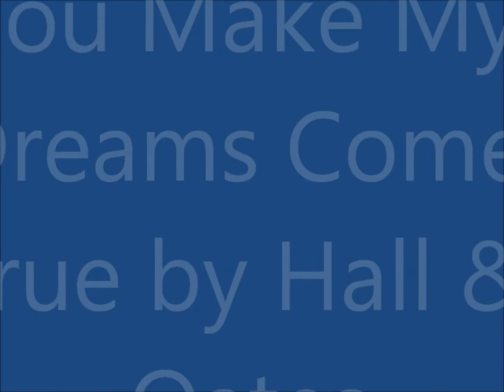Archie Back For A Second Season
Sorry we have been gone for so long but we're back for a second season! YAY! In this video Archie explains what have been going on for the past five months and some of the changes that are happening here at  Archie Studios.

Like and Favorite this video and Send it to Friends!